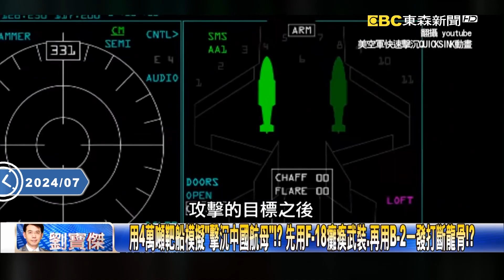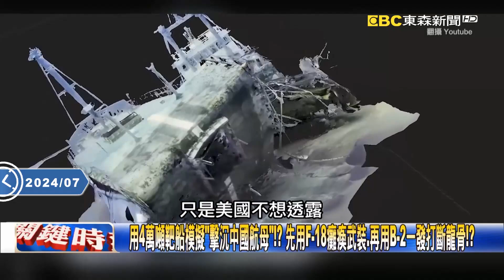環太軍演B-2一發擊沉軍艦？美新神器QuickSink嚇壞中？【關鍵時刻】20240726 3